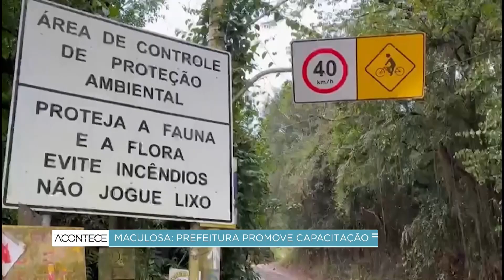Febre maculosa: Prefeitura de Campinas capacita organizadores de eventos e comerciantes